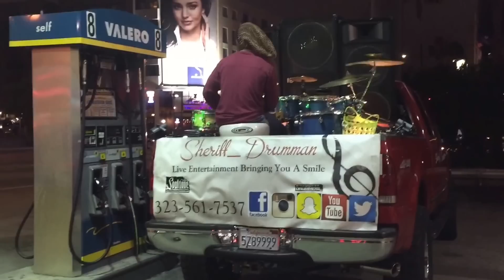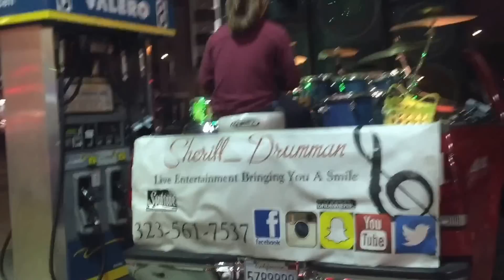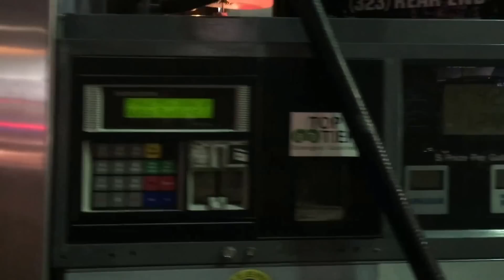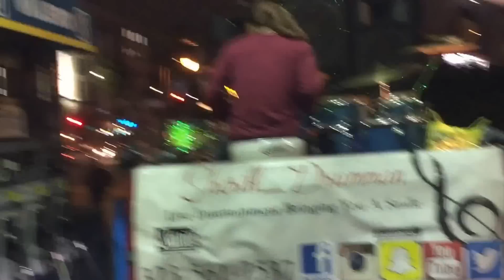Drummer plays "F*ck Donald Trump," gets arrested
Drummer "Sheriff Drumman" puts on an impromptu late night concert from the back of his pickup truck in the heart of Hollywood at the pumps of the Valero gas station just above Hollywood and Highland. After blazing along to a few Prince songs he launches into what should be our new national anthem for the next few months, “Fuck Donald Trump” by YG & Nipsey Hussle. Then the cops show up – five vehicles, over a dozen officers – and arrest him.